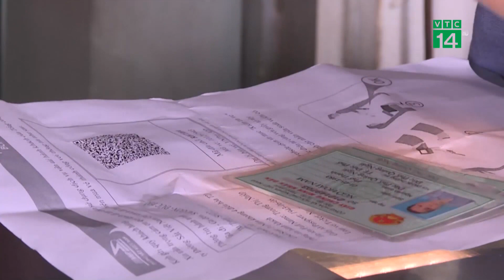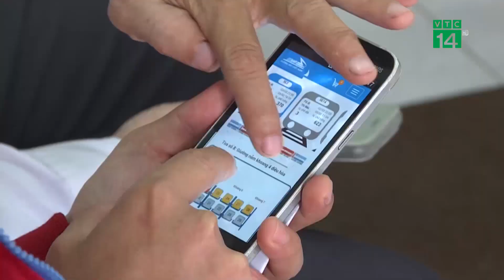Tàu khách dự kiến chạy lại từ 7/10, chờ ý kiến địa phương | VTC14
VTC14 | TÀU KHÁCH DỰ KIẾN CHẠY LẠI TỪ 7/10, CHỜ Ý KIẾN ĐỊA PHƯƠNG
Cục Đường sắt vừa lấy ý kiến các địa phương về kế hoạch tạm thời vận tải hành khách trong bối cảnh dịch COVID-19 được kiểm soát. Kế hoạch dự kiến triển khai nối lại tàu khách từ ngày 7/10, chia thành 3 giai đoạn, trong đó 2 giai đoạn đầu mỗi giai đoạn kéo dài 10 ngày, với tần suất tăng dần.